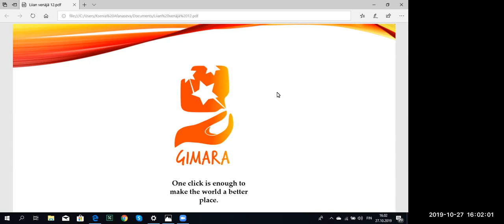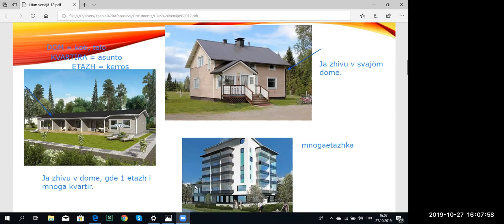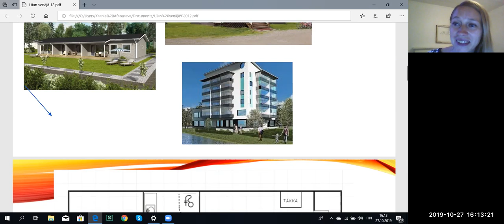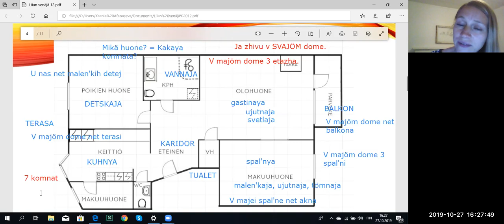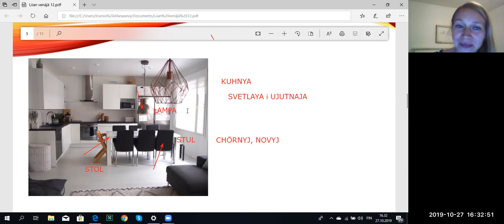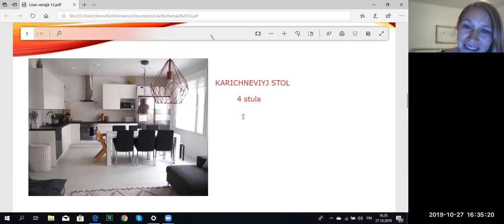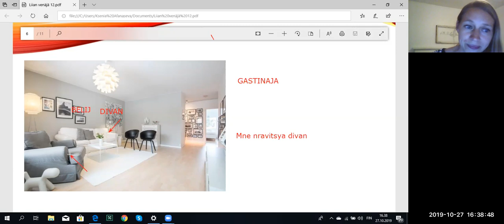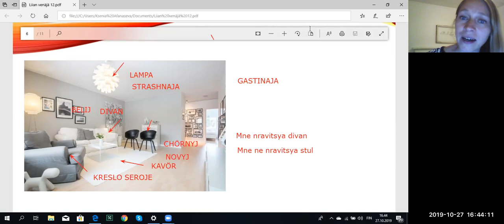Venäjää suomalaisille, oppitunti 11